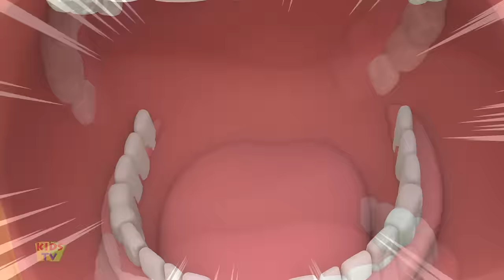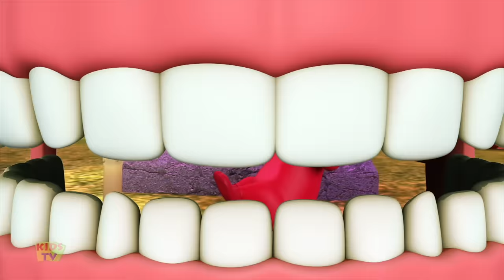Scary School Teacher + More Halloween Songs & Rhymes